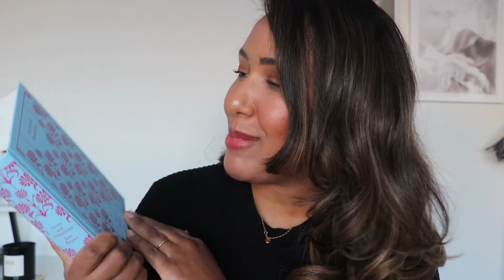Poise, what's next? | Nicole Fiona Davies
Hello ladies,

We look great, we have got great posture, and we have polished our poise. Now it is time to take it a step further, in this video let's chat about how we can take this journey even further.

Are you reading anything in at the moment?
Is there any YouTubers that you are gaining inspiration from at the moment?

I would love to hear your recommendations.
Best wishes,

Nicole

About my channel - Hello - pleasure to meet you. My name is Nicole, my journey here on YouTube has not been a linear one. I first started posting videos here, as a form of creative escape. Then I started posting videos as I was working as a beautician.Originally from Canada, I moved over to the UK in 2018 - and from there I have been working as a full-time beauty and fashion content creator.I love sharing my passion for beauty and fashion with you all - furthermore, I love showing you how we can level up our appearance, and our lifestyle by making small minor ( or major ) tweaks. Subscribe to this channel to hear how I navigate life, and subscribe to this channel to see which professionals I bring on to help me with my level up journey.Thank you so much for watching, I hope to see you in my next video.Best wishes, Nicole